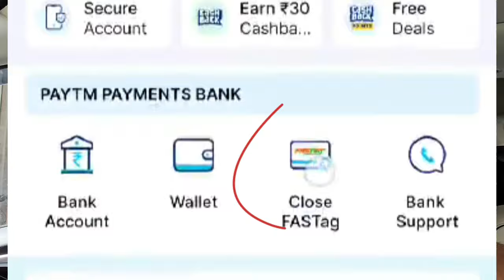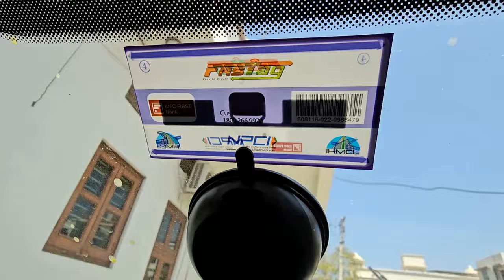Paytm Ban | How to Get New Fastag in 10 Minutes | How to Close Paytm Fastag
In this video i am going to tell you how you can close your old paytm fastag and how you can issue new fastag very easy and without any efforts in 10 minutes .

Observe our family travels, deep auto expertise, and thrilling unboxings on Neha & Nitesh Ke Vlogs! Come along with us as we travel the globe, exchange insightful automotive knowledge, and open the newest products. Join us now for an adventure full of joy, education, and never-ending fun! 🚗✈️🎁